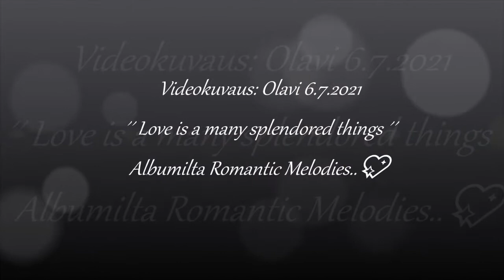Niin paljon kuuluu rakkauteen...💖🎵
@eiootoskaan Niin kuuluu...🙄💖👍